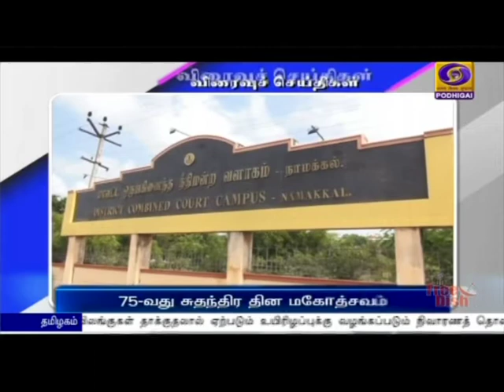பொதிகை காலை 8.00 மணி விரைவுச் செய்திகள் [03.10.2021]PodhigaiTamilNews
1)  கிராமசபைக் கூட்டம்

2)  தூய்மை இந்தியா விழிப்புணர்வு பேரணி

3) ரயில்வே பொது மேலாளர் ஆய்வு

4) இருசக்கர காவல் ரோந்து வாகனம்

5)  75-வது சுதந்திர தின மகோத்சவம்

6)  நிவாரணத் தொகை உயர்வு